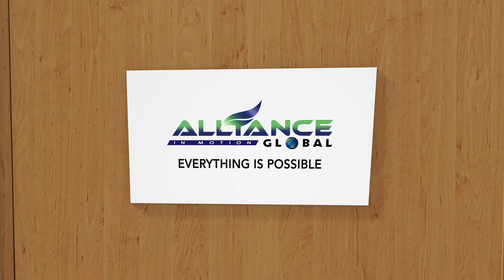Choose your right Business for the right Profits